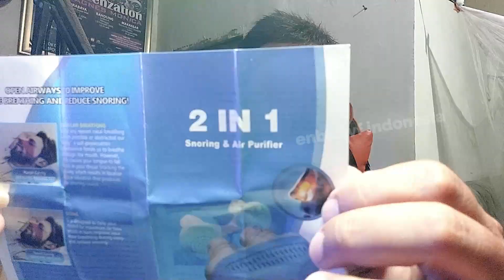Review Alat Anti Ngorok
Video ini sudah lumayan lama direkan jadi hasilnya sudah ada, baca dibawah ini.
Info hasil : sudah saya cobain, kata istri saya suara ngorok lebih kecil tapi tidak hilang sama sekali. saat sadar kalau pakai ini agak kurang nyaman karena nafas semakin susah dan ada bau obat di filternya yang saya tidak sukai tapi entah kalau anda suka atau tidak, mungkin bagusnya kalau mau coba beli yang pakai kipas.

Link pembelian dibawah ini, ingat !! saya bukan penjual, saya juga pembeli, & saya hanya mempermudah anda mendapatkan link olshopnya :

Alat Anti Ngorok Peredam Dengkur Bahan Silikon Lembut Tidak Lecet Pernafasan Hidung Tidur Nyenyak Penghilang Suara Mengigau.
cara menyembuhkan dengkur secara alami.
cara menyembuhkan dengkuran.
Our other subscription channels:
atau
atau jenis premium (lebih mahal sedikit) :
4K HDMI Switcher 4 in 1 out PX HD2-417 dengan IR Remote Control